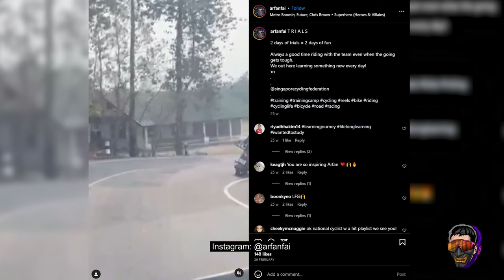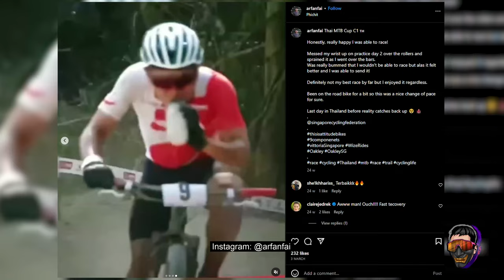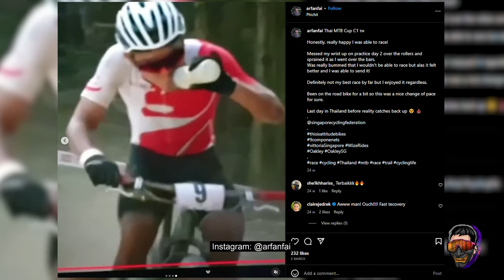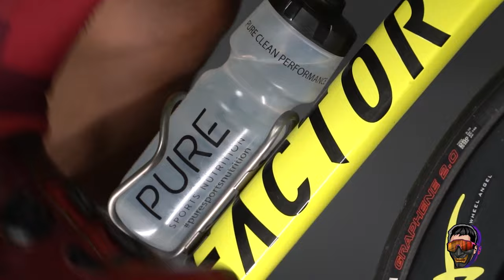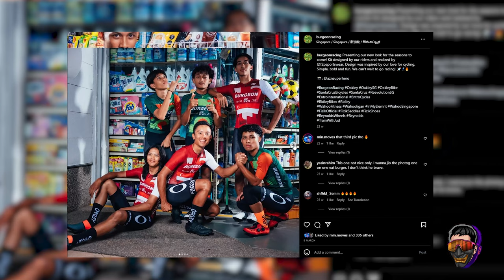Mountain Biker Turned National Road Biker 🇸🇬 | Arfan Fai's Factor O2 | Oompa Loompa Cycling 171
Chapters
00:00 - Intro
04:43 - Pivoting from mountain biking to road biking
06:56 - Matador Racing (Pt1)
10:20 - ARA & Pro Racing
13:18 - Best bike ever?
17:44 - Previous bikes
21:05 - Wheel Angels (Pt1)
22:34 - Motorpacing
24:40 - Pedaling with Boon saved my life
26:37 - Sea Games
32:32 - Wheel Angels (Pt2)
35:03 - Mechanical issues
39:24 - Coaching
43:20 - Don't put pressure on yourself
47:18 - Astute saddle
49:03 - Pros and cons of local brands
52:58 - Matador Racing (Pt2)
56:05 - Speed & Watts
01:02:48 - Government support for cycling
01:05:04 - Bike cost
01:08:39 - Cyclists and drivers need empathy
01:09:36 - Outro